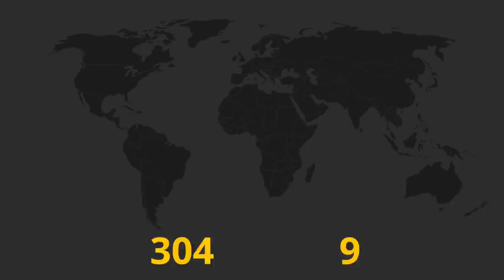Stream the World Cup 2018 with CyberGhost VPN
Unlock any football stream
Free from geo-restrictions, you can be anywhere in the world and still watch the World Cup.

Fast and fanatic!
2.200 servers in 60+ countries. All of them here to give you the pixel perfect football experience.

Watch different games on 7 devices
No need for difficult decisions. Keep an eye on various games, as you stream them on up to 7 devices.